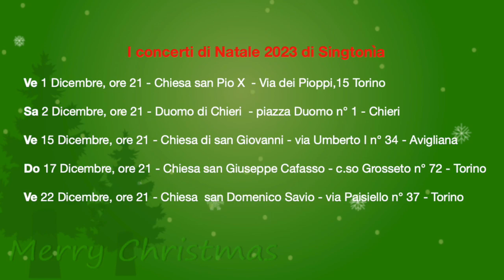I CONCERTI DI NATALE 2023